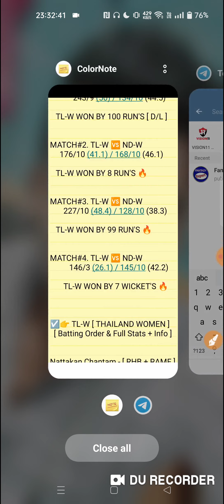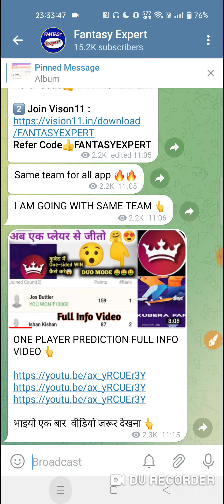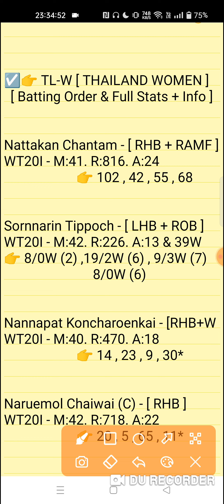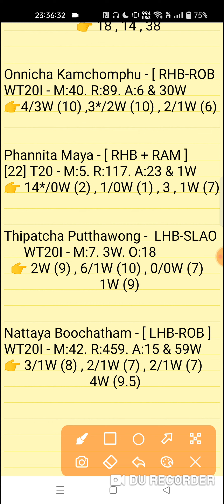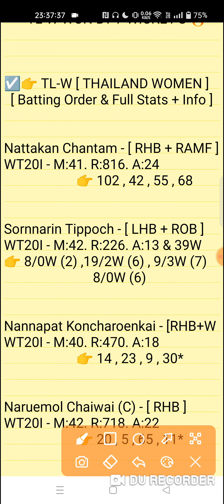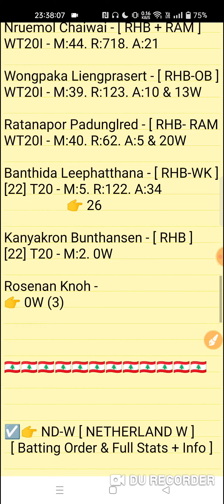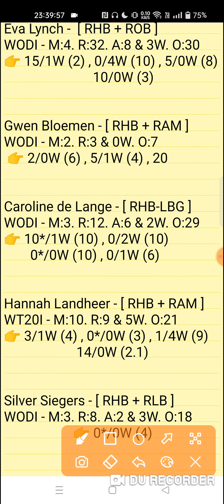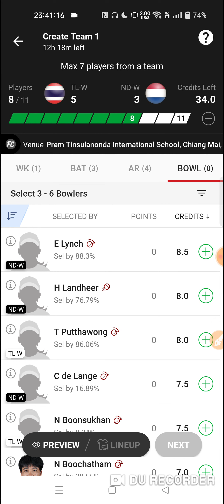TL-W vs ND-W Dream11 Prediction | tl w vs nd w 1st t20i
This Video Also Include 👇
tl w vs nd w
tl w vs nd w deam11
tl w vs nd w dream11 prediction
tl w vs nd w dream11 prediction today
tl w vs nd w match today match
tl w vs nd w dream11 today
tl w vs nd w match dream11 team
tl-w vs nd-w dream11 team prediction
tl-w vs nd-w today match
tl-w vs nd-w prediction team
tl-w vs nd-w player stats
tl-w vs nd-w last match performance
tl-w vs nd-w match prediction video
Thailand Women vs Netherlands Women 1ST T20I Match Women Series 2022

1. This analysis is based on my Understanding,knowledge and instinct. While selecting your team, consider the points mentioned and make your own decision.

2. Dream 11 takes great care to comply with all central and state legislation in India to ensure that users are fully protected. Every contest on platform is carefuly designed to comply with applicable statutes and regulations in India. Dream1 constitutes a 'game of mere skir, which makes the Dreamll game exempt from the provisions of the Public Gambling Act, 1867 (PGA) Dreamil is a legitimate business activity protected under Article 19(Dg) of the Constitution of India

3."This Game Invols an element of
    Own Risk"